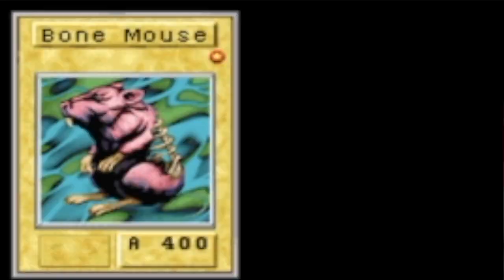Emulators & Attribute Matchups Suck! Yu-Gi-Oh! The Sacred Cards Ep:2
Emulator issues return and a Tiny Princess gets the upset!!

(No monetization expected to be earned from this video)

Thank you for Everyone's Love and Support lately!!! Much appreciated!